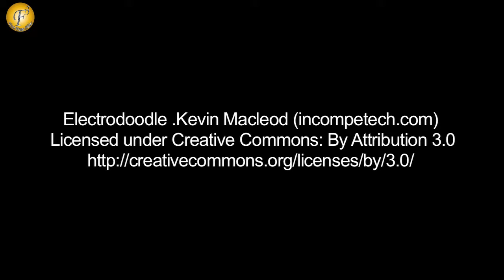CUDDLES FOUNDATION 3RD ANNUAL CHARITY FUNDRAISER EVENING WITH CELEBS